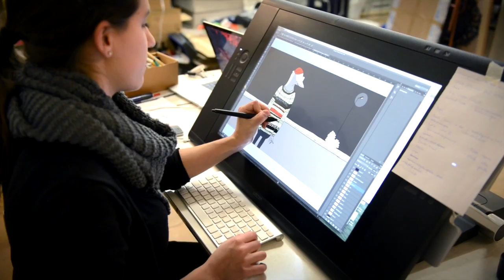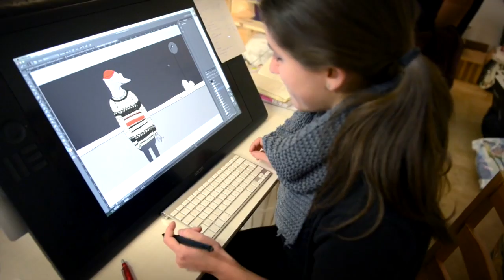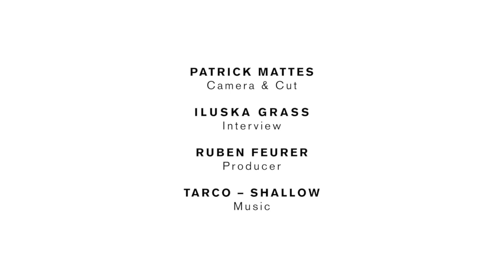Quottom Interview: Andrea Schneider - De Roni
Andrea Schneider, Macherin von «De Roni» spricht mit uns über den Sprung vom Studium zur Selbständigkeit und erzählt uns von ihren und Roni's Plänen.
Equipment: crafft.ch
Camera & Cut: Patrick Mattes
Interview: Iluska Grass
Producer: Ruben Feurer